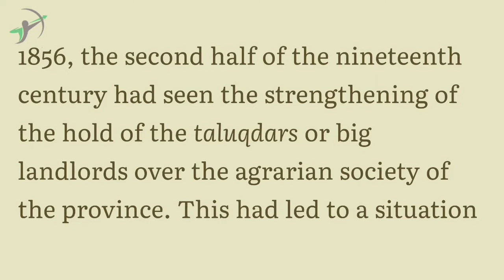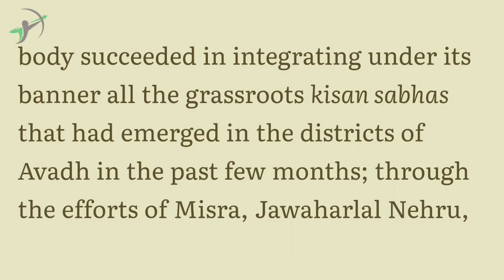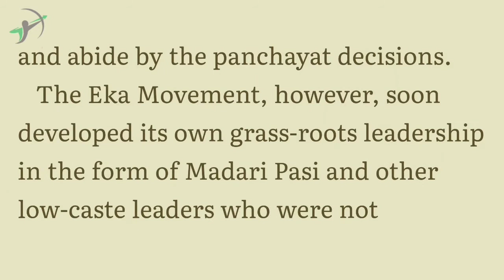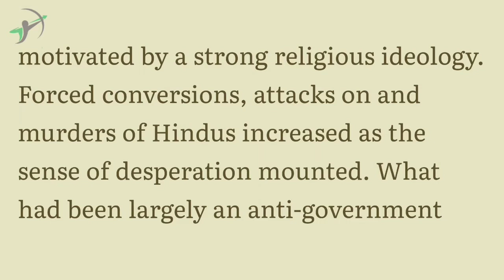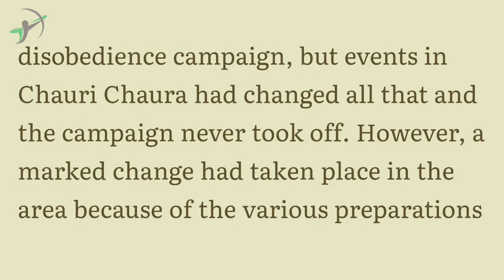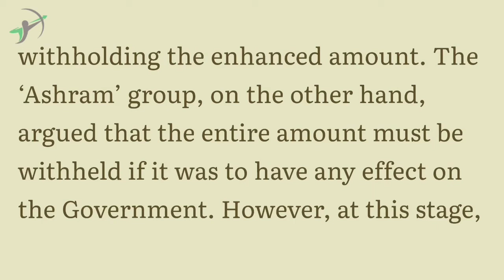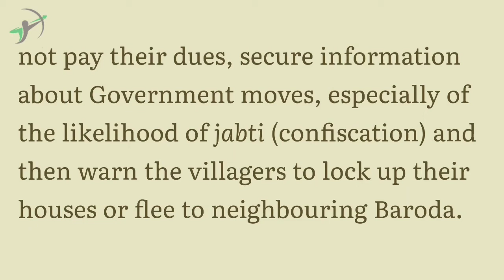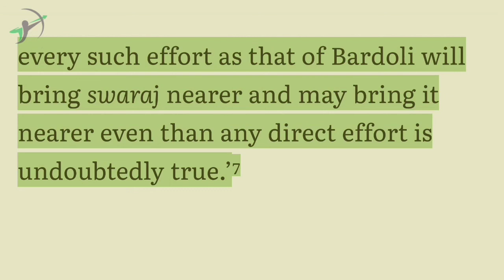C16 l India's Struggle for Independence l Peasant Movement Nationalism in the 1920s l iDesireUPSC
Chapter 16 l India's Struggle for Independence l Peasant Movement Nationalism in the 1920s